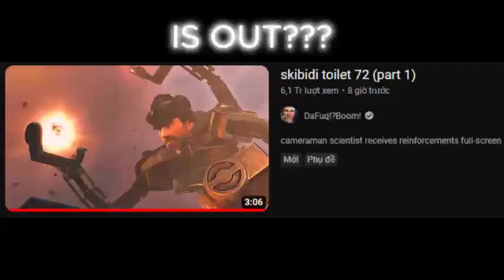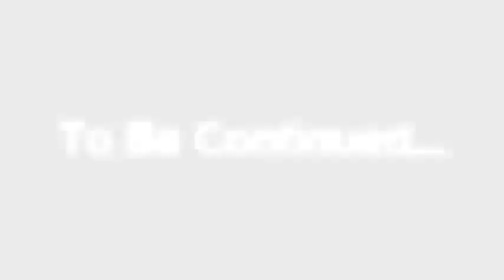skibidi toilet chuchington 10 [Part 1]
Roblox Proflie: duychatin31tower
Twitch Proflie: none
Twitter Proflie: none

Video Editor:
Streamlabs: Live - Record
Bandicam: Record - Screenshot
Capcut
Wondershare Filmora
Clipchamp
InShot
Capcut Mobile
Kinemasters